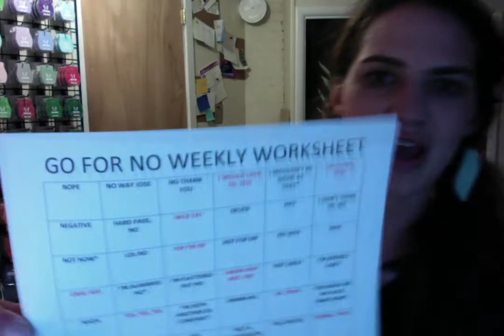Soaring to Superstar Go for the No!!!